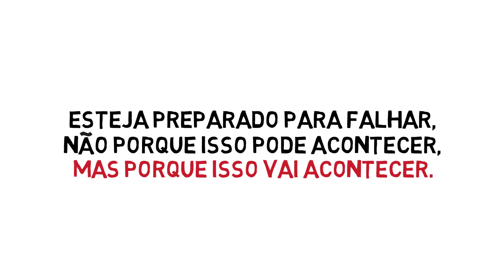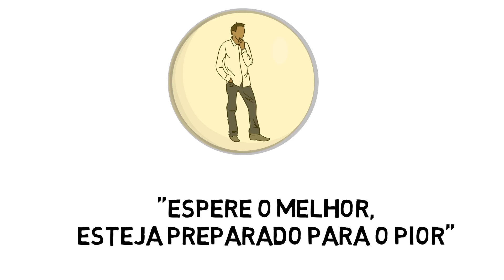O fracasso é inevitável.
► Comprando por esse link você ajuda muito o canal
(não custa nem um centavo a mais) :D

(30 dias FREE. Amazon Unlimited)